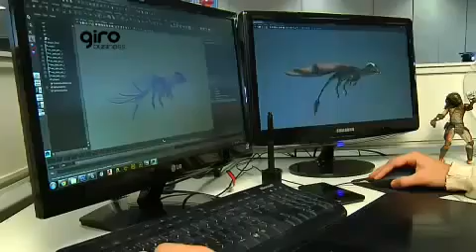Giro Business com Helcio Beninatto - Presidente da Unisys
**Conteúdo exclusivo 2016**

Entrevista exibida em 06/04/2016. Coluna 3.